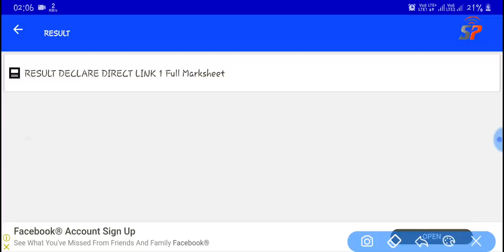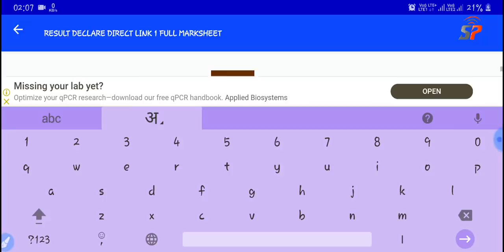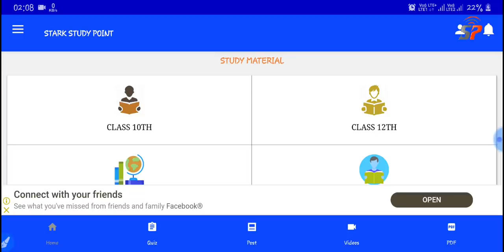Bihar Matric Result 2020 Check Full Marks, मैट्रिक रिजल्ट देखें पूरा मार्क्स सहित, BSEB 10th Result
Bihar Board Matric Result 2020 Final Date, 10वीं रिजल्ट, अचानक फैसला बम्पर रिजल्ट👍BSEB 10th 12th Result, 26 may 2020 ko aayega matric result
Bihar Board Matric Result 2020 ka Check kare, BSEB 10th Final Result Check Official Website Link 👍
बिहार बोर्ड मैट्रिक रिजल्ट ताजा खबर, कॉपी चेक शुरु इस दिन आएगा रिजल्ट,

बिहार बोर्ड मैट्रिक इंटर रिजल्ट तिथि, BSEB 10th 12th Result 2020 Check, ताजा खबर दिनांक

Bihar board Inter ka result kis website per aaega, Bihar board Matric ka result  kab Jari hoga,

 Bihar board ka result kab aaega, Bihar board Matric inter result 2020 latest news,
 BSEB class 12 inter exam 2020 result final date,
 Bihar board ka result kab aaega latest news, Bihar board matric result latest news Bihar board inter result latest news,
 Bihar Board Inter exam 2020 result official website Bihar board matric result 2020 official website,
 Bihar board class 10th Matric ka result kaise check KarenBihar Board Matric Result 2020 Final Date, इस दिन आएगा रिजल्ट, खुशखबरी BSEB 10th Result kab